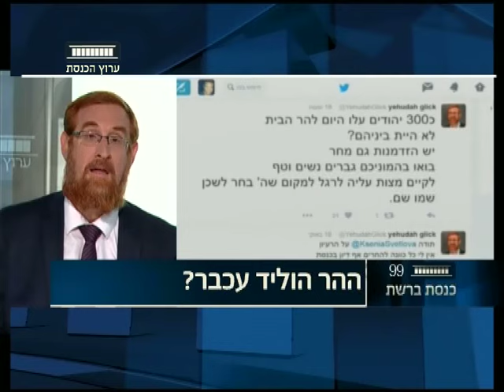ערוץ הכנסת - מתי יפעל יהודה גליק מול רה"מ לאפשר תפילה יהודית בהר הבית? 19.10.16